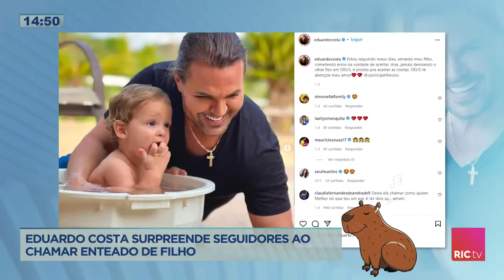Eduardo Costa surpreende seguidores ao chamar enteado de filho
Eduardo Costa surpreende os seguidores ao postar uma foto com o filho mais novo da namorada e chamar o enteado de filho. Confira todos os detalhes na reportagem!